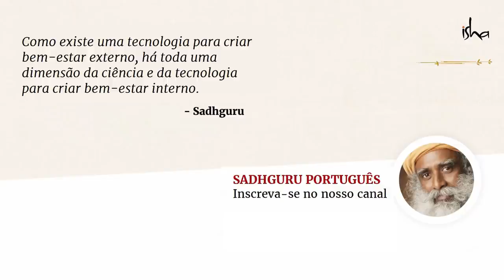Lidando com a turbulência emocional em uma pandemia | Sadhguru Português